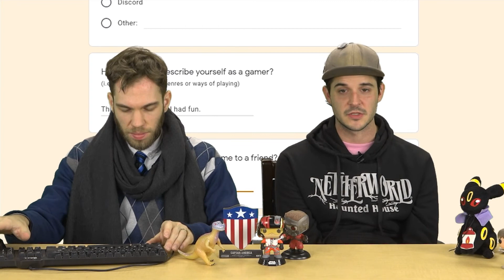Let's Cook (Irori) || Co-Optimstic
Who doesn't love cooking on a warm coal-fire? We're getting zen in Irori. Join us by the fire won't you?

Live Videos on Friday

As the aroma of savory skewers wafts outside, hungry passengers rest their weary souls at the hearth. You are the chef on the cross-lands train, in charge of the irori cabin. Cook up a variety of skewers to warm bellies and hearts as you cross paths with travelers on their own journeys.